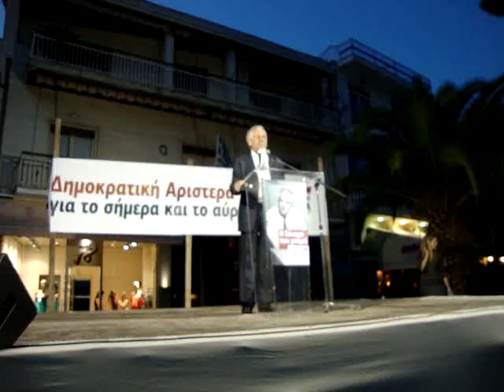Acharnorama.gr-ΟΜΙΛΙΑ ΦΩΤΗ ΚΟΥΒΕΛΗ ΣΤΙΣ ΑΧΑΡΝΕΣ 2/6/2012